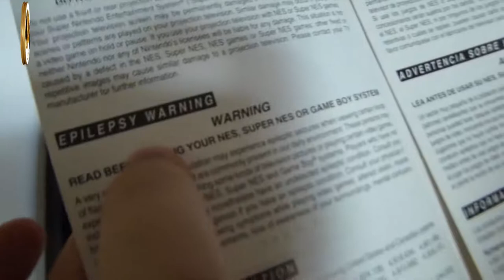Rincón del Gamer: Juegos y Juguetes de Reyes